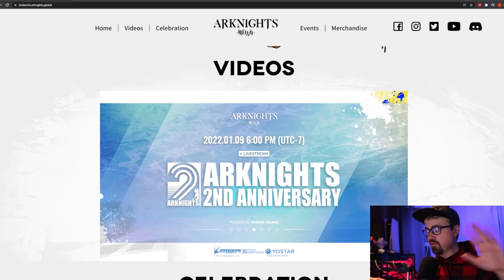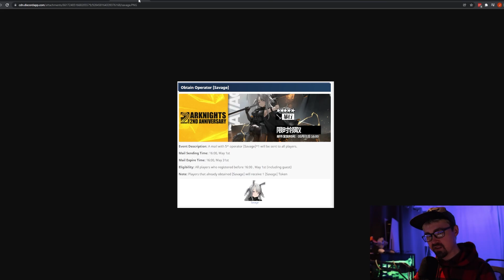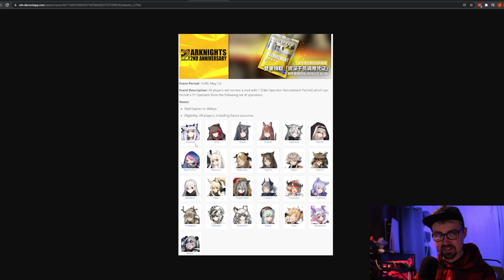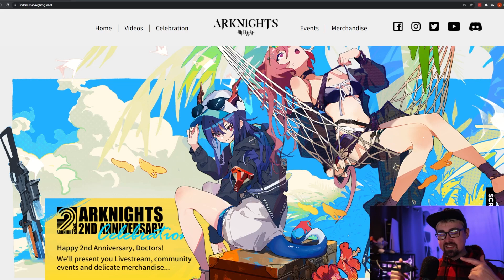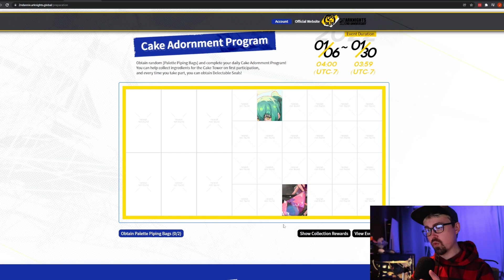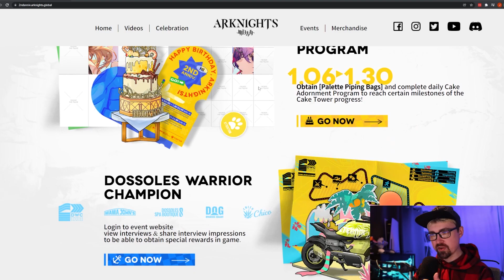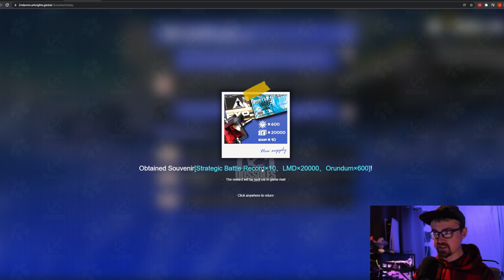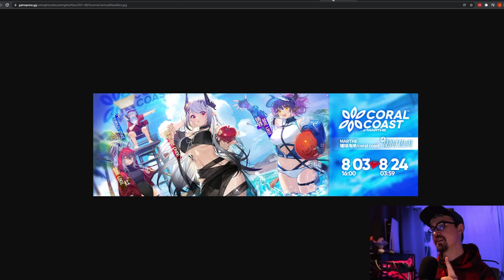2nd ANNIVERSARY Incoming! | NOW is the time to Start or Come back to arknights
2nd ANNIVERSARY Incoming! | NOW is the time to Start or Come back to arknights

Warframe - Epic 7 - Zelda - Final Fantasy - Blue Archive etc etc

🔥Chapters🔥
0:00 Opening
0:15 Intro
1:21 FREE OPERATORS
3:35 More Free SUMMONS
4:18 1st Event
6:34 2nd Event
7:26 MORE ABOUT OPERATORS
8:20 Outro